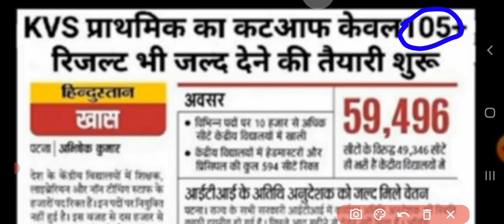KVS PRT 2023 Result Date | KVS PRT 2023 Cutoff